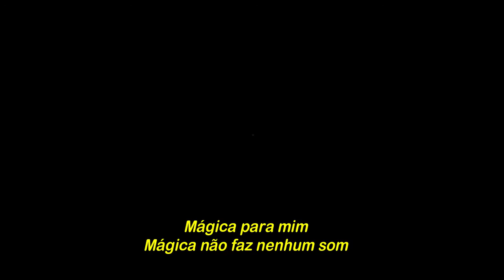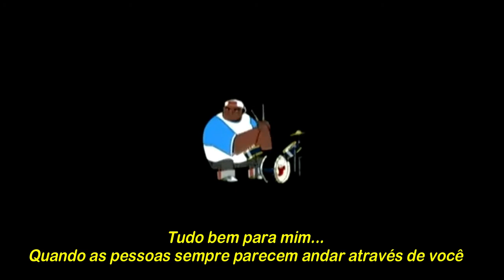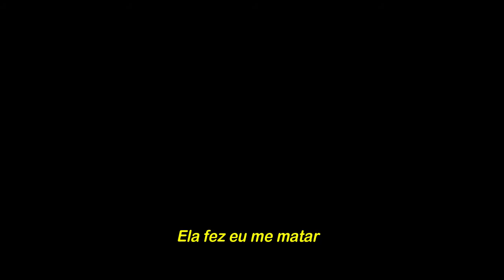Gorillaz -5/4 [TRADUÇÃO]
5/4 é a segunda faixa do álbum auto-intitulado de estreia do Gorillaz. O título da música vem dos compassos 5/4 não convencionais usados ​​nos riffs de guitarra do Noodle. Curiosamente, no entanto, a música está quase inteiramente em 4/4, com apenas a guitarra em 5/4.

Originalmente, a música era para ser o segundo single do álbum depois de "Clint Eastwood", mas foi substituída por "19-2000".

O videoclipe nunca foi concluído, mas o storyboard foi incluído no DVD, Phase One: Celebrity Take Down em 2002.

[Verse 1: 2-D]
Magic for me
Magic makes no sound
It good for me
It good for me underground
Magic on me
Really got me down
Invade the city
It made my heart beat no sound

[Pre-Chorus: 2-D]
And let me tell myself
Tell on

[Chorus: 2-D & Noodle]
She turned my dad on
She turned my dad on, dad on, dad on

[Verse 2: 2-D]
Magic for me
Magic, get me through
With magic money
People seem to walk through you
Magic's funny
All good for me
When people seem to always walk through you

[Pre-Chorus: 2-D]
Tell on

[Bridge: 2-D]
She made me kill myself
Come on
Come on